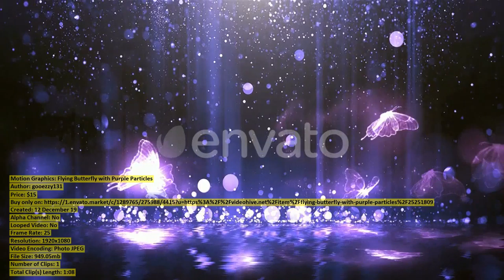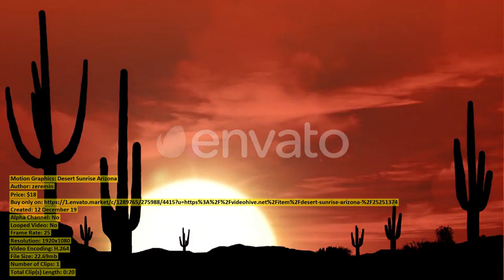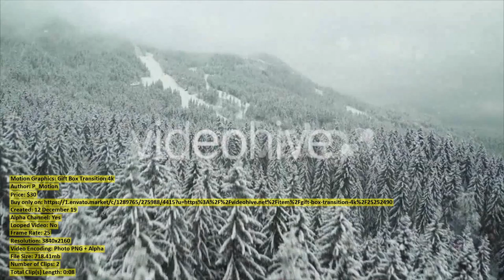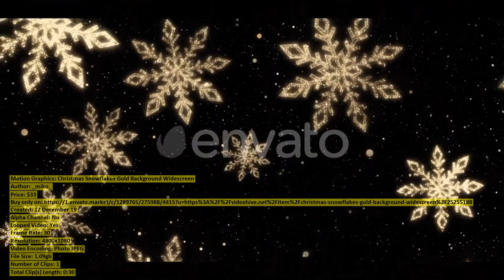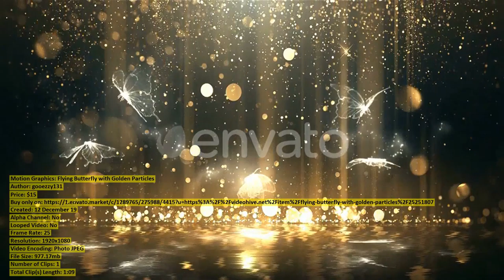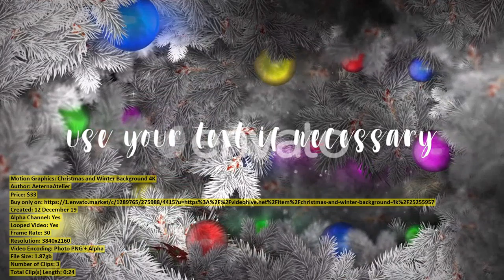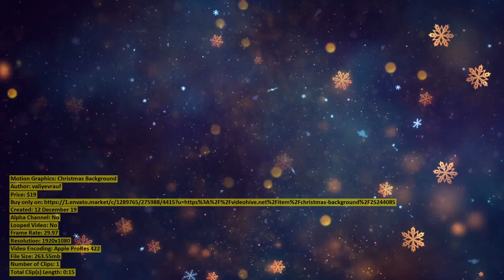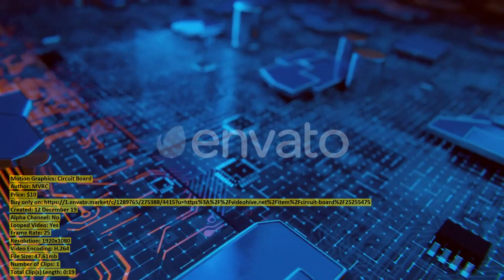Flying Butterfly with Purple Particles | Motion Graphics + Mega Pack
00:00 Flying Butterfly with Purple Particles ($15) - Buy only on
01:09 Flight in a 3D Fractal ($36) - Buy only on
01:42 Smoke Normal Pass ($13) - Buy only on
01:46 Recycle Earth Sign Color ($10) - Buy only on
02:06 Gold Cinematic Particles Abstract Motion ($14) - Buy only on
02:16 Burning Tire ($13) - Buy only on
02:24 Flying Pig 3 Pack ($15) - Buy only on
02:37 Dragon Fly 1 ($8) - Buy only on
02:42 Sunset Through Aloe Vera Plants ($18) - Buy only on
02:57 Desert Sunrise Arizona ($18) - Buy only on
03:17 Large Crowd of People Cross ($43) - Buy only on
04:12 Gift Box Transition 4k ($30) - Buy only on
04:46 Flying Through White Clouds In ($12) - Buy only on
05:46 Gold Particles ($11) - Buy only on
06:14 Christmas Snowflakes Gold Background Widescreen ($33) - Buy only on
06:44 Energy Magnetic Waves 01 ($10) - Buy only on
06:54 Christmas and Winter Background ($19) - Buy only on
07:42 Flying Butterfly with Golden Particles ($15) - Buy only on
08:51 Christmsa Tree Background ($15) - Buy only on
09:11 Periodic Table Loop Background ($12) - Buy only on
09:21 Christmas Tree Gift Box For ($25) - Buy only on
09:36 Gold Cinematic Particles Abstract Motion ($14) - Buy only on
09:46 Christmas and Winter Background 4K ($33) - Buy only on
10:34 Flying Butterfly with Blue Light ($15) - Buy only on
11:13 Christmas Background ($19) - Buy only on
11:28 Colorful Butterfly with Purple Particles ($15) - Buy only on
12:38 Standing Horse Silhouette ($18) - Buy only on
12:58 Christmas and Winter Background 4K ($33) - Buy only on
13:46 Circuit Board ($10) - Buy only on
14:06 Sunset Through Aloe Vera Plants ($28) - Buy only on